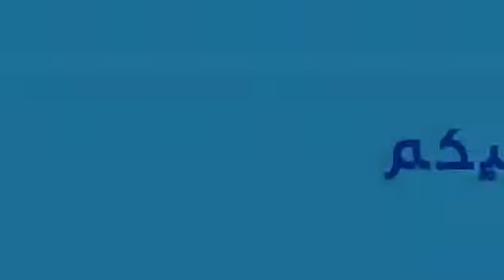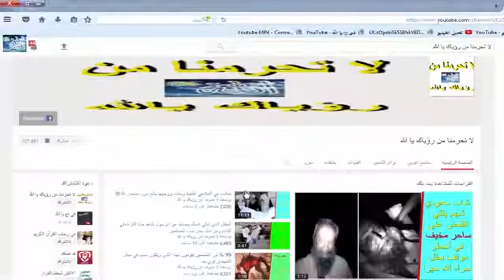Чудеса Аллаха альхамдулилля